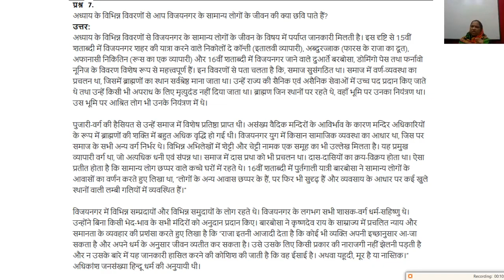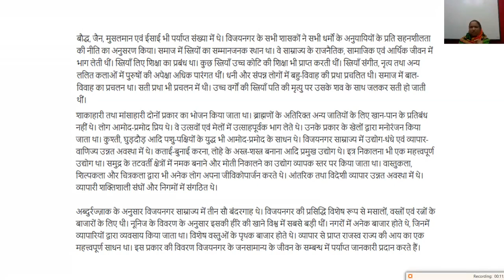कक्षा १२ इतिहास अध्याय 7 विजय नगर एक राज्य प्रश्न उत्तर